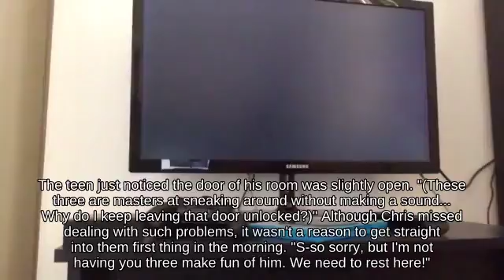Lag Wolf near Mushroom Kingdom against Fast fall Peach - SSB